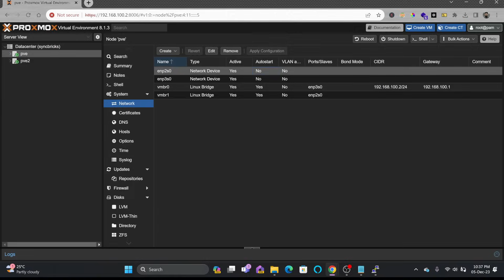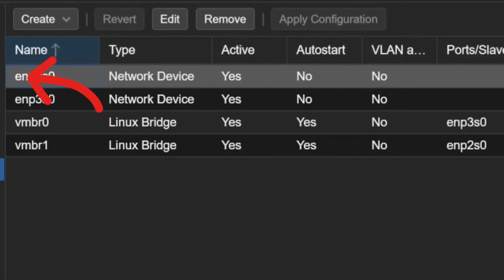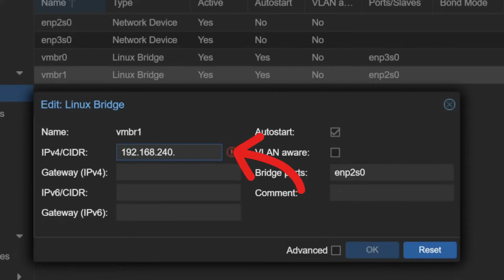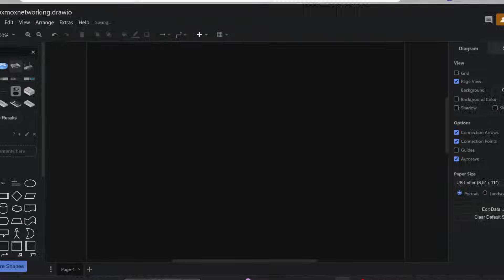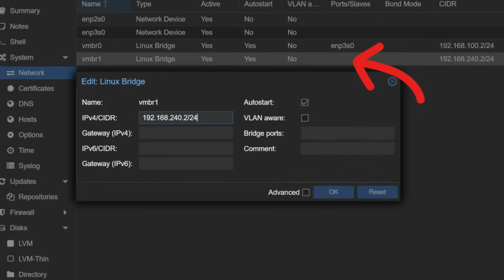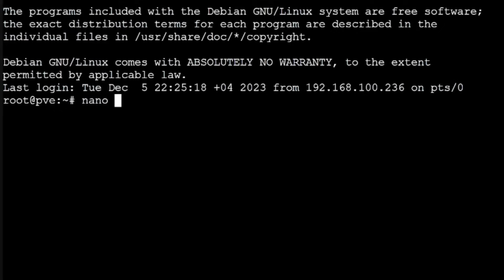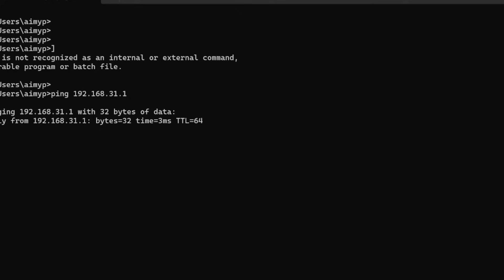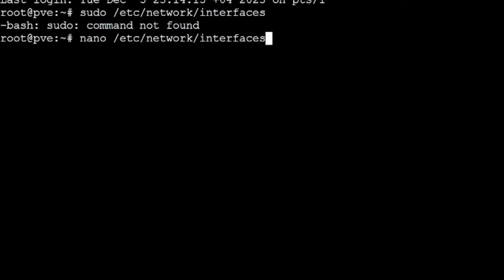Proxmox Networking: A Comprehensive Tutorial for Beginners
Click below link for full course

Learn everything you need to know about Proxmox networking in this comprehensive tutorial for beginners. Whether you're new to Proxmox or looking to improve your networking skills, this video will guide you through the process step by step.

Unlock the full potential of Proxmox with this in-depth networking tutorial! In this video, I guide you through the essentials of Proxmox networking, covering topics such as network setup, command line configurations, interfaces, switches, and more. As a seasoned IT leader with over two decades of experience, I share practical insights and best practices to ensure you can optimize your Proxmox environment effectively.

00:15 Basics of Proxmox Networking
00:39 PVE Network Configuration
04:15 Proxmox Network Diagram
07:03 Proxmox Networking Command Line
08:43 Using VM as DHCP and Firewall
10:30 Networking using pfSense Next Video